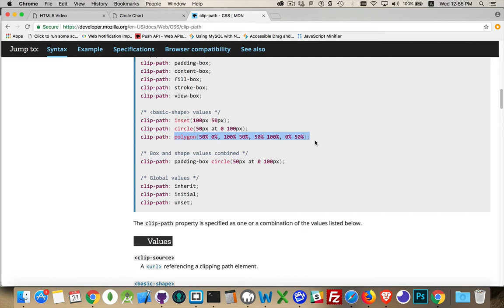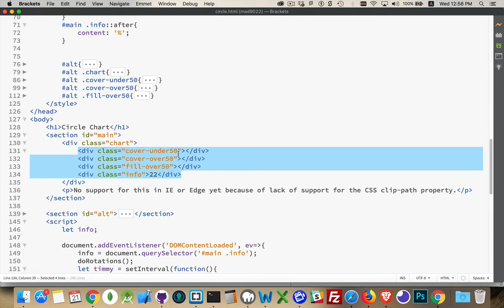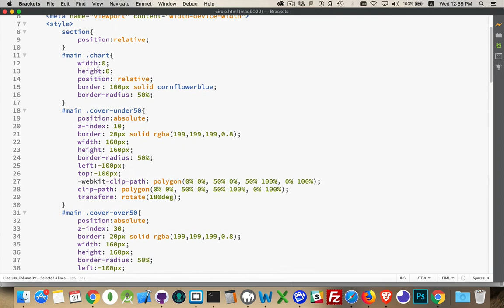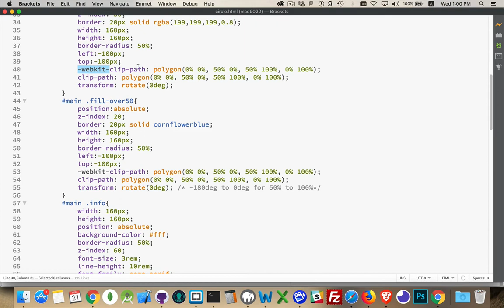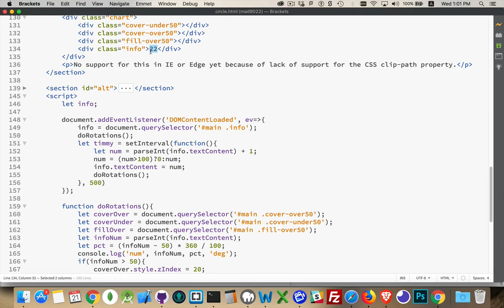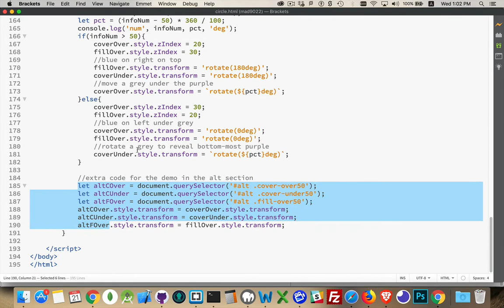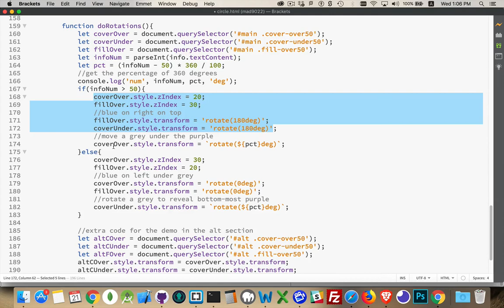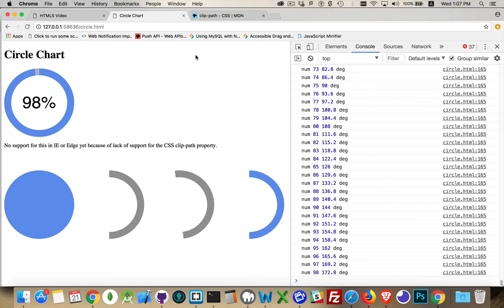Building Circle Graphs with CSS and JS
If you have ever seen a dashboard built with HTML and CSS then you might have wondered how they built the circular charts and graphs. This tutorial explains how these work so you can build your own.